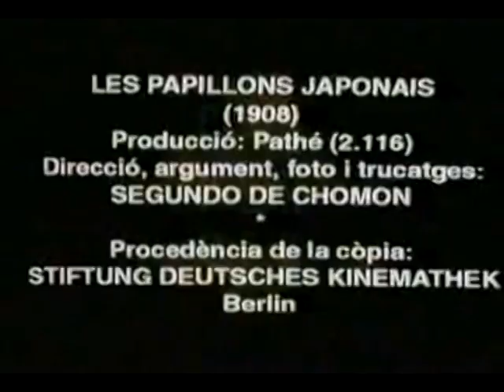Les Papillons Japonais (Segundo de Chomón, 1908) Caspervek OST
Papillons Japonais
1908

Created & directed by: Segundo de Chomón